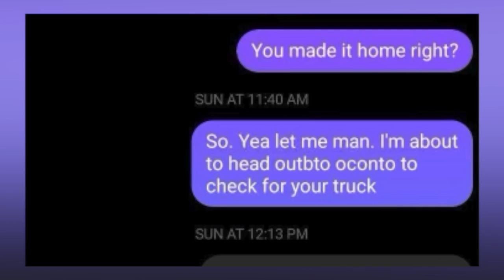'Didn't expect this,' friend of missing boater, last to see him before disappearance asks for help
John Milatzo, the last person to see Billy Salnik before his disappearance, plans a community water search of Green Bay for Sunday starting in Marinette.